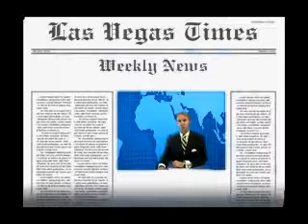Funny Fake News - Gays in the Military - Las Vegas Times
Funny Fake News Show